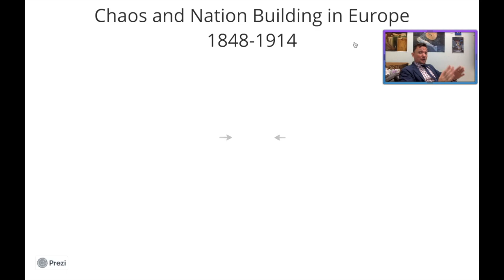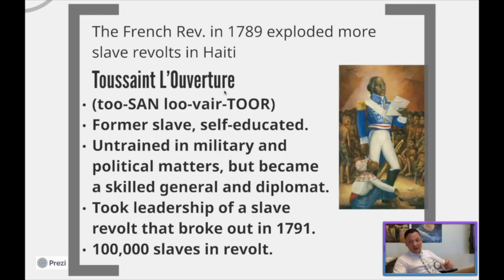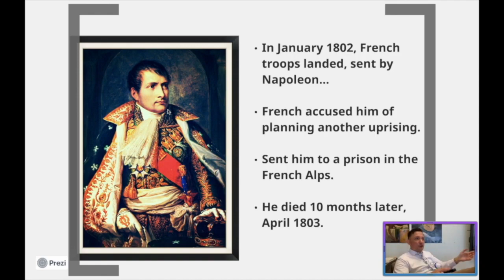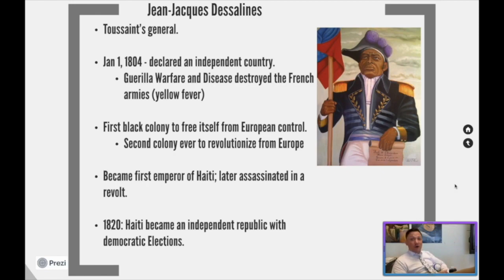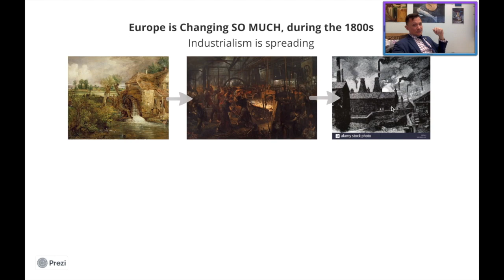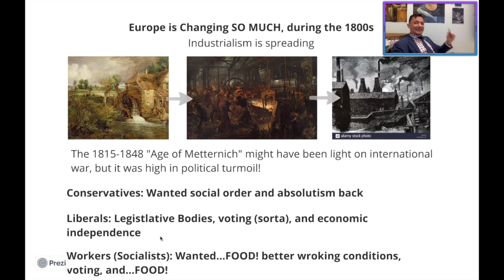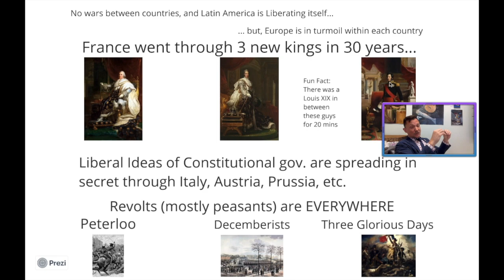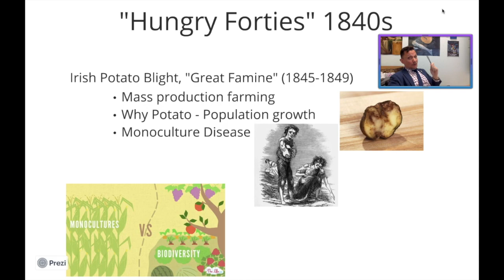Hnrs Flip #52 Haitian Rev and Political Turmoil during the age of "Peace"